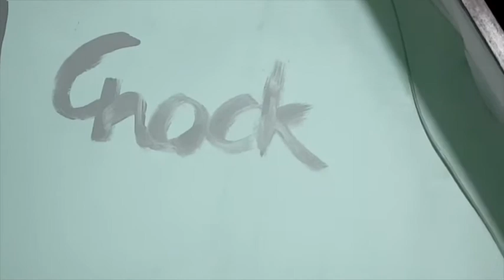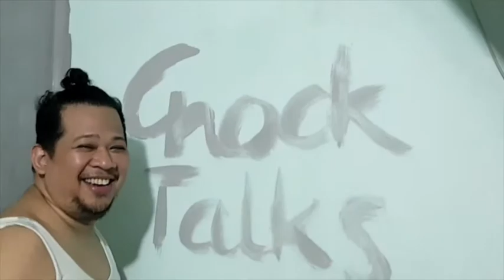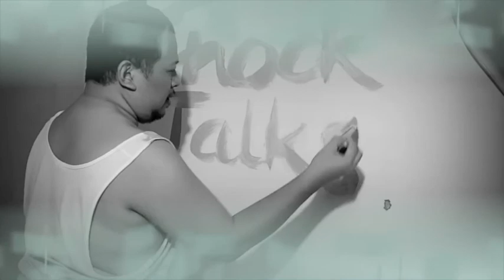How To Set Up Your Work Station At Home | ChockTalks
Iniisip mo rin ba kung paano ang buhay ngayon na marami sa atin ay WorkFromHome? Simulan natin na pag hahanap ng maayos na pwesto sa bahay.

TeachersHelpingTeachers Series
Episode 1: How to set up your work station at home